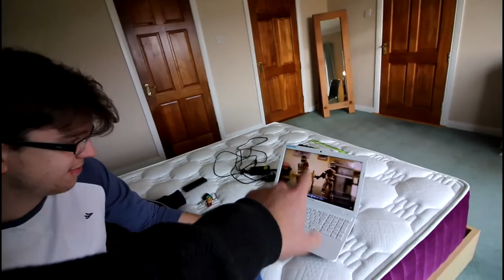Annoying Friends Can Help You Become A Better Actor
Hi, I'm Dara from Ireland and I make vlogs from my backpacking adventures that brought me to the USA (Rhode Island, Boston, New York), Mexico (where I motorbiked across the country), and Europe (Italy, Belgium, Spain) before coming home to the Irish.